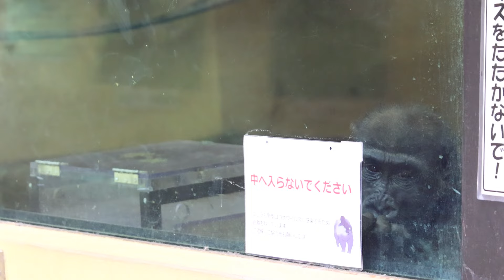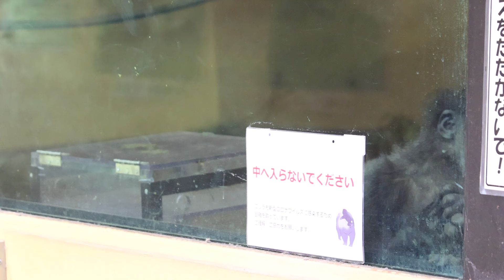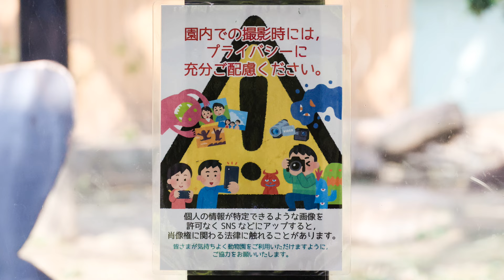チャンスがあれば1番に食事したいキンタロウ（笑）久しぶりの掟破りの出勤。撮影日2024.2.4【京都市動物園】ゴリラ愛♡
ゴリラ舎屋内よりはじまります。
ゲンタロウのドラミングの音が聞こえた。
朝ごはんは、キンタロウが先頭でグラウンドに出て来た。
食後、ゲンタロウは梁の上に幸せの青い毛布を敷、お昼寝していた。
キンタロウは近くで泣いていた赤ちゃんが気になっているようす。青いボールを持って長いこと見ていた。
撮影時間は、9：10～11：00ごろまで
2024年2月4日の映像より

2000年7月3日、上野動物園生まれ
2010年に京都市動物園に来ました。

1986年6月24日生

2011年12月21日生

2018年12月19日生